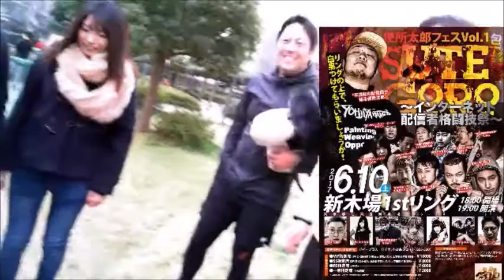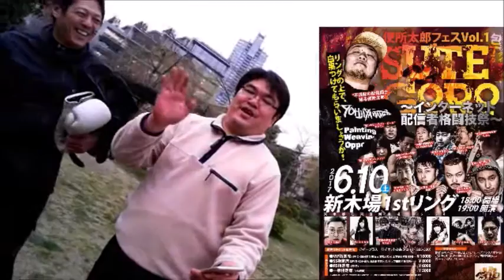格闘家と本気で戦う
踊る便所太郎が主催する配信者格闘技イベント「ステゴロ」に出場する和道、トレーニングにガチのスパーリング相手が来る